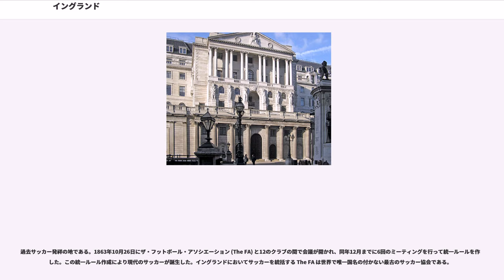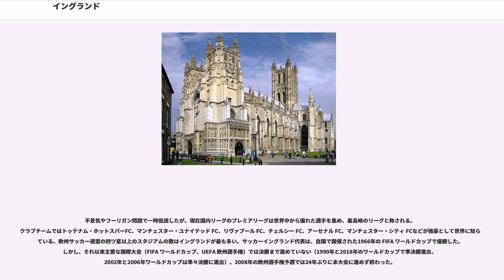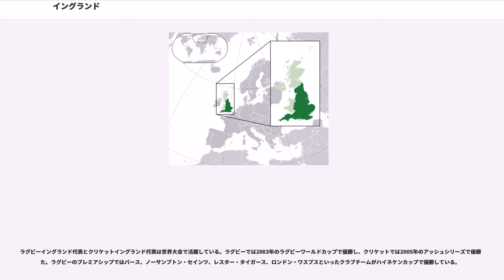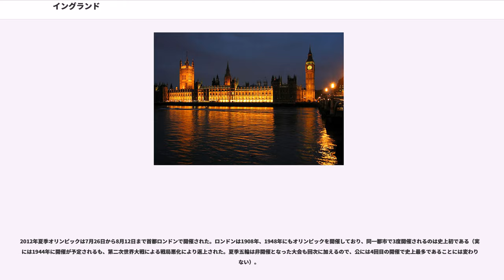イングランド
イングランド（）は、グレートブリテン及び北アイルランド連合王国（イギリス）を構成する4つの「国」（）の一つである。人口は連合王国の83%以上、面積はグレートブリテン島の南部の約3分の2を占める。北方はスコットランドと、西方はウェールズと接する。北海、アイリッシュ海、大西洋、イギリス海峡に面している。

イングランドの名称は、ドイツ北部アンゲルン半島出身のゲルマン人の一種であるアングル人の土地を意味する「」に由来する。イングランドは、ウェールズとともにかつてのイングランド王国を構成していた。

日本においては「イングランド」または「イングランドおよびウェールズ」を指して、しばしば（通常は「連合王国」の意味で用いられる）「イギリス」（英吉利）または「英国」という呼び方が用いられることがあり、このうち「英国」と言う場合は連合王国全体ではなく狭義に「イングランド」（英格蘭）を指す意味で使用される場合がある。

また、日本語に限らず、様々な言語で文脈によってはウェールズを含めた意味もしくは連合王国全体を指して「イングランド」に相当する単語が用いられることもある。しかし、いずれも実情を正確に反映したものではなく、ポリティカル・コレクトネスに反する（政治的に正しくない）とされる。

イングランドの名はフランス語で「」と言うように「アングル人の土地」という意味である。ローマ領ブリタニアからローマ軍団が引き上げた後、ゲルマン系アングロ・サクソン人が侵入し、ケルト系ブリトン人を征服または追放してアングロ・サクソン七王国が成立した。アングロ・サクソンの諸王国はデーン人を中心とするヴァイキングの侵入によって壊滅的な打撃を受けたが、878年にウェセックス王アルフレッドが（）でデーン人に打ち勝ってウェドモーアの和議を締結し、デーンロー地方を除くイングランド南部を統一した。886年にアルフレッドはロンドンを奪回。エドガー平和王の時代に北部も統一され、現在のイングランドとほぼ同じ領域となる。

927年にアゼルスタンがイングランド王国を建国。一時イングランド王国はデンマーク王クヌーズ（カヌート）に征服されるが（デーン朝）、その後再びアングロ・サクソンの王家（ウェセックス朝）が復興する。1066年ノルマンディー公ギヨーム2世に征服され、ギヨームがウィリアム1世（征服王）として即位、ノルマン朝が開かれた。ノルマン朝がスコットランドへのノルマン・コンクエストを開始し、アングロ・サクソン系の支配者層はほぼ一掃され、フランス語が国王・貴族の公用語となった。プランタジネット朝は英仏に広大な領土をもつ「アンジュー帝国」となるが、この時期になるとフランス系のイングランド諸領主も次第にイングランドに定着し、イングランド人としてのアイデンティティを持ちはじめた。スコットランド独立戦争は、13世紀から14世紀にかけて長期にわたりイングランド軍が北部を攻撃したが、1314年にロバート・ブルースがスコットランドの大部分を再征服し、スコットランドの独立を保った（バノックバーンの戦い）。

百年戦争（1337年 - 1453年）によってフランス領土はほぼ完全に失われた。薔薇戦争（1455年 – 1485年）の際、1485年のボズワースの戦いで勝利したヘンリー7世が、ウェールズ人のウェールズ大公の血統から出てイングランド王家に収まった（テューダー朝）。1536年のによるウェールズ統合により、単一国家「イングランドおよびウェールズ」とし、この王朝の家臣団ではウェールズ人が重要な地位を占めた。こうした経緯から、ウェールズ人は同王朝のヘンリー8世からエリザベス1世までの国王が推進したイングランド国教会創設などに協力的な姿勢を見せることになったのである。

1603年以来、ジェームズ1世がイングランドとスコットランドの両方を統治していた。
スコットランドの宗教改革、清教徒革命（主教戦争、三王国戦争（、イングランド内戦、（、アイルランド侵略））、イングランド共和国の成立、イングランド王政復古）。殺戮時代にスコットランドを弾圧。大同盟戦争（1688年 - 1697年）、名誉革命（1688年 - 1689年）。ウィリアマイト戦争（1689年 - 1691年）でアイルランドを弾圧。1707年にイングランドとスコットランドが連合してグレートブリテン王国を形成し、合同法によって両国の議会は統合された。ジャコバイトの反乱（、）。

をきっかけに、1800年の連合法がグレートブリテン議会およびアイルランド議会の双方で...